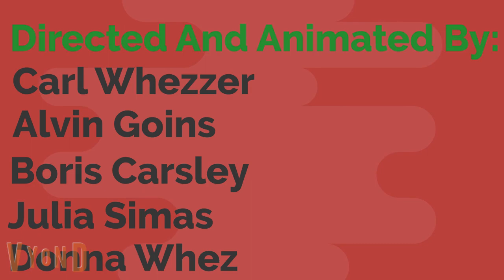Labocine Originals Logo (1976-2009)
Upload Date: July 29th, 2020